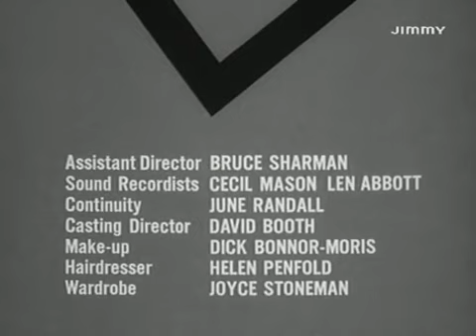Il Santo s2 e04 Teresa